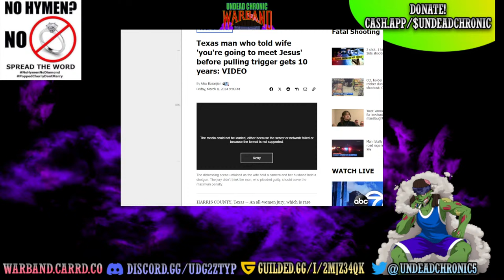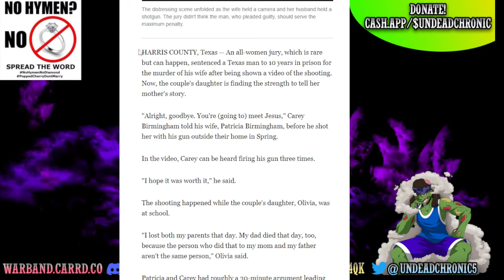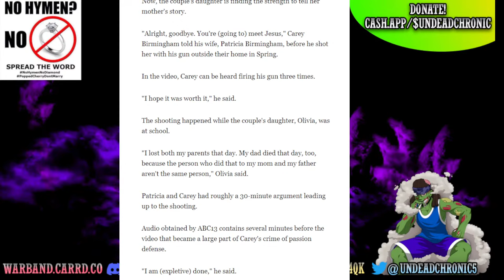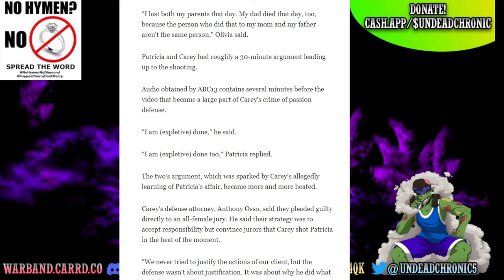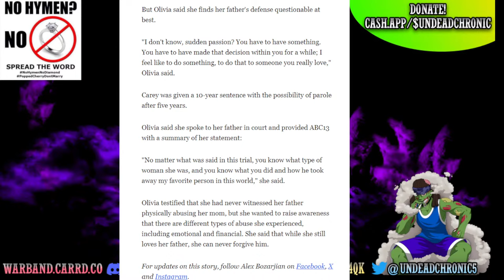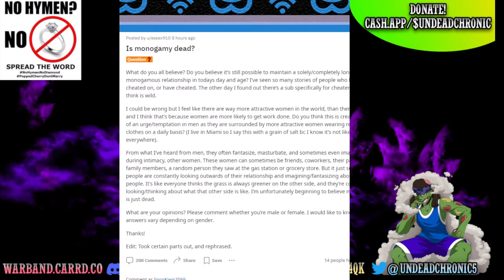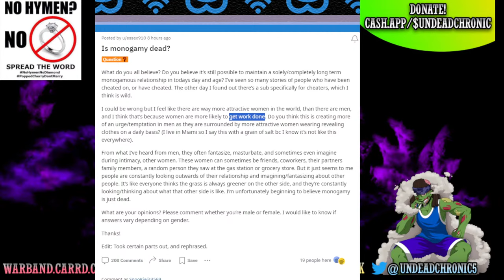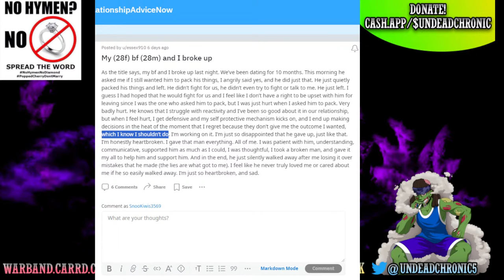UCW Show #320- Its Too Late For Western Women!